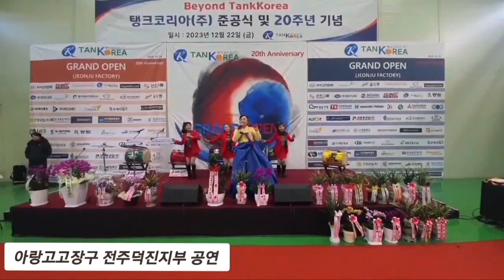💃가수 한은정 아랑고고장구 전주덕진지부 박호동 공연팀 완주군 탱크코리아 준공식 20주년 기념식.내고향 김제 노래 🎵